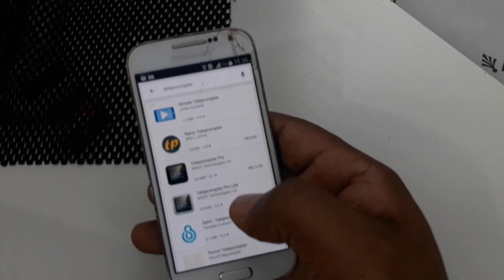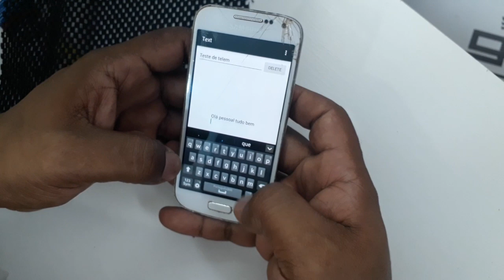TELEPROMPTER CASEIRO - MELHORANDO SEUS VIDEOS PARA O YOUTUBE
Fui.